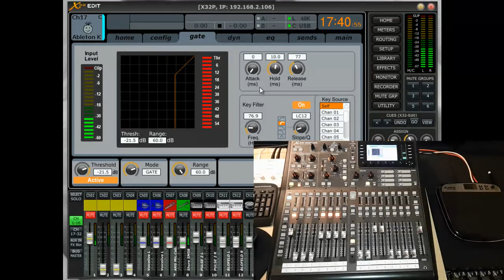Behringer X32 - Tutorial German / Deutsch - Gate - Teil 5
Behringer X32 Tutorial Deutsch
Behringer X32 Tutorial German

Behringer X32/Midas M32 - Tutorial German / Deutsch - Gate - Teil 5

In diesem Video möchte ich euch zeigen wie Ihr mit dem BehringerX32/Midas M32 Mischpult umgehen könnt.

Wenn Ihr Fragen habt schreibt mir einfach und wenn euch die Videos gefallen...

Autor: Tobias Philippi (DJ Nocrime)